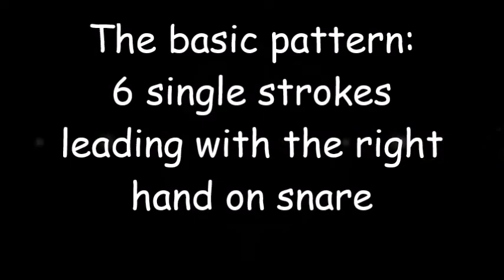Drumfills #1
A drumfill combining sixteenth and sixtuplets. The basic idea is forming groups of six notes : one group of 6 sixteenth notes, followed by six sixtuplets, ending with another 6 over 4

Mj